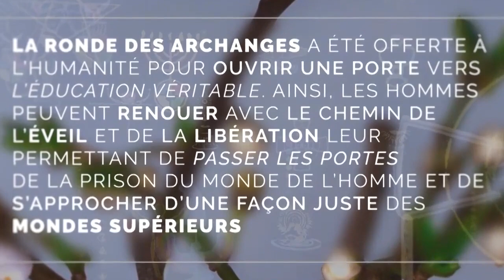Des premiers hommes jusqu'au premier gouvernement (Extrait de conférence)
Aimeriez-vous recevoir une sélection des "Psaumes Esséniens des Archanges" en cadeau ?

Pour retrouver tous les livres et mandalas d'Olivier Manitara, c'est par ici ➔

Si vous souhaitez avoir accès à l'intégralité des conférences et chants d'Olivier Manitara, c'est par ici ➔

Vous voulez recevoir Les enseignements d'Olivier Manitara par mail ?

À bientôt pour un nouvel enseignement.